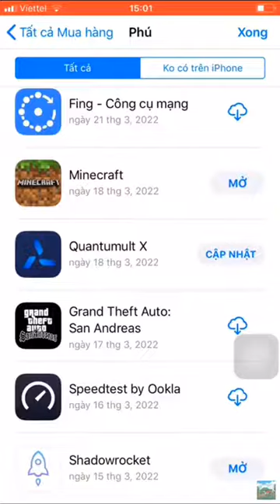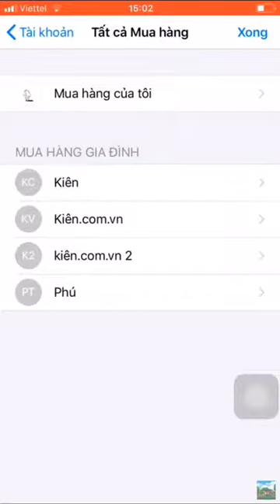id apple Minecraft free download